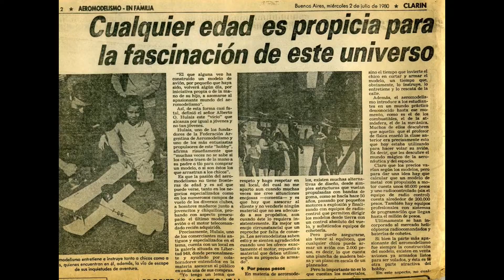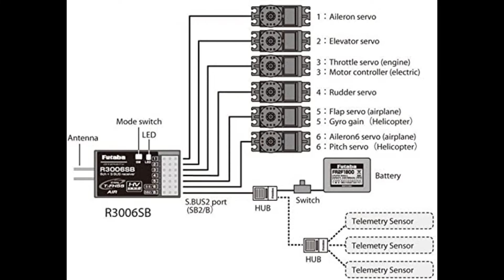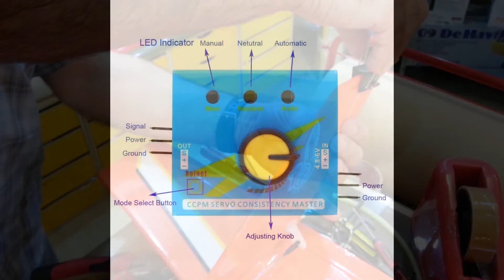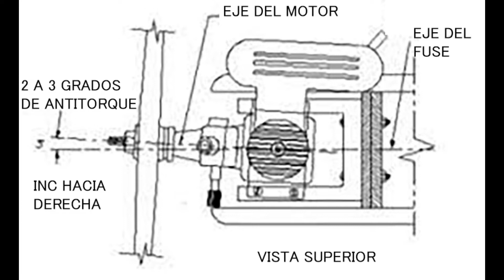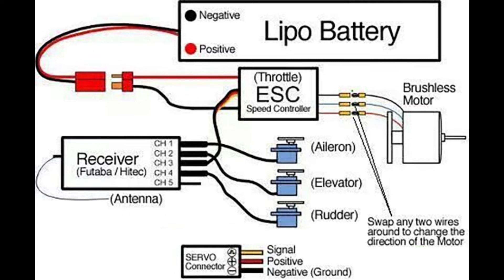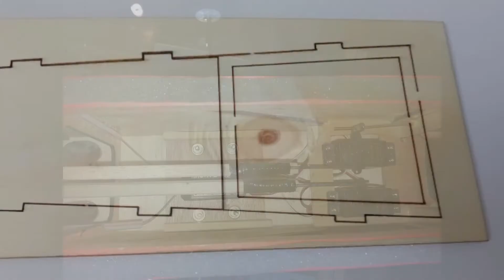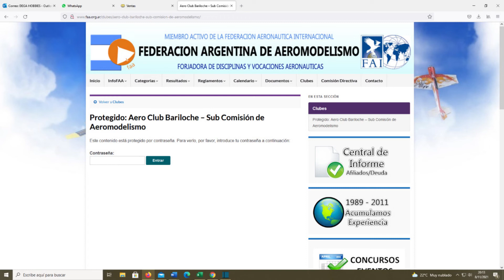DEGA TRAINER QB -DEGA HOBBIES- 3RA PARTE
Consejos finales de instalación del Dega Trainer Qb de nuestra casa dega hobbies w